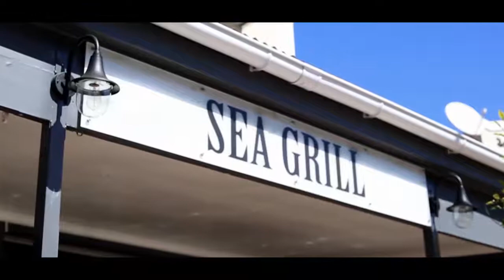Cape Town Sea Grill Advert 1